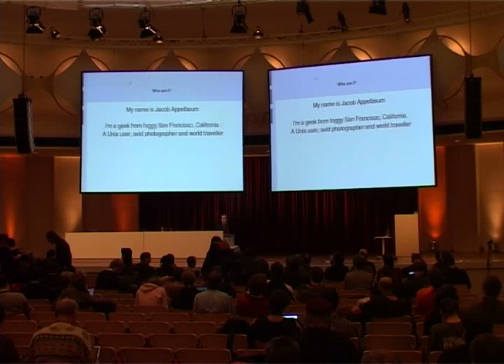22C3 - Disater Areas